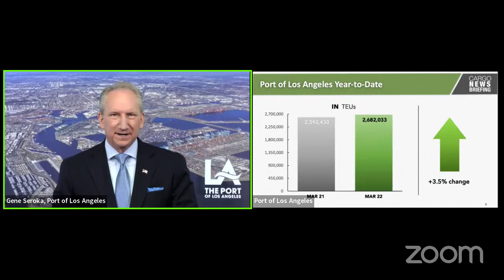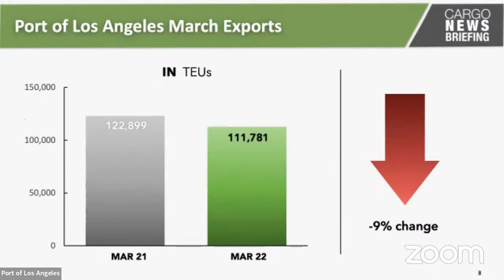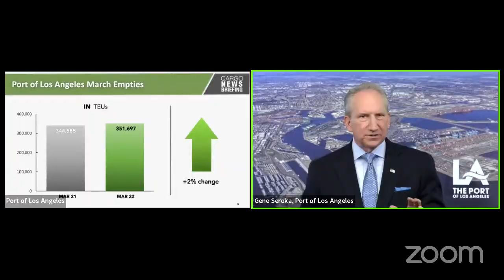Port of Los Angeles April 2022 Cargo News Briefing with ILWU Leaders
On April 12, 2022, Port of Los Angeles Executive Director Gene Seroka held a news briefing that included an update on March 2022 cargo volume and latest supply chain developments. International Longshore and Warehouse Union (ILWU) International President Willie Adams and ILWU Coast Committeeman Frank Ponce De Leon joined Seroka for a pre-taped interview on a range of topics, including upcoming contract negotiations.
The Port of Los Angeles is America’s Port®—the nation’s #1 container port and the global model for sustainability, security, and social responsibility.